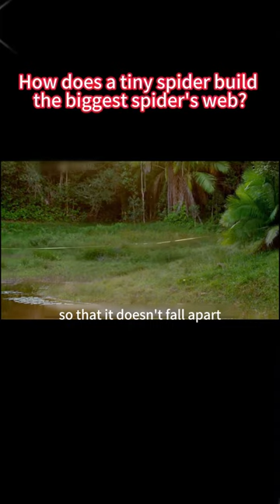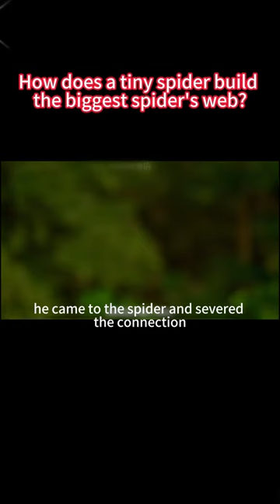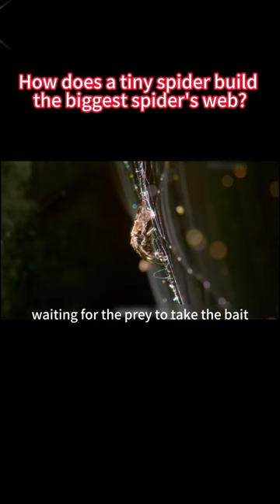How do tiny spiders weave big webs on a 25 meter wide river?